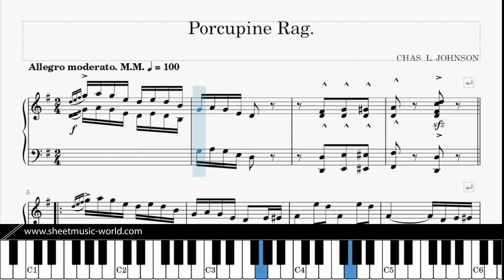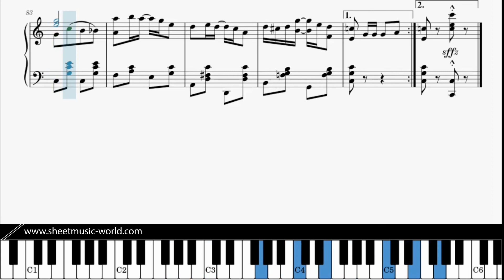Porcupine Ragtime (1909) - Piano - Charles Leslie Johnson (Sheets Piano - Tutorial score)